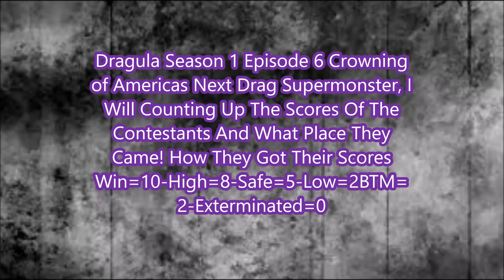Dragula Season 1 Episode 6 - Crowning!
Dragula Season 1 Episode 6 - Power Rankings!